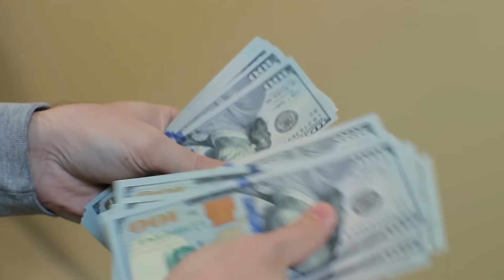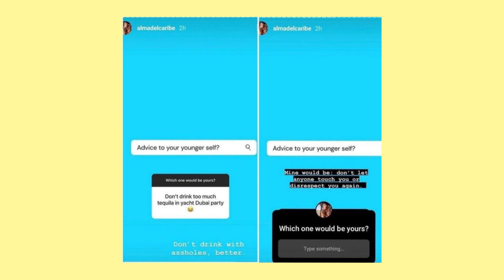Why do we say no to Mazepin?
Nikita Mazepin has been making waves in the F1 world recently, and not good ones. In fact, they're not the waves you'd find at the beach, they're tsunamis. And there's a lot of them.